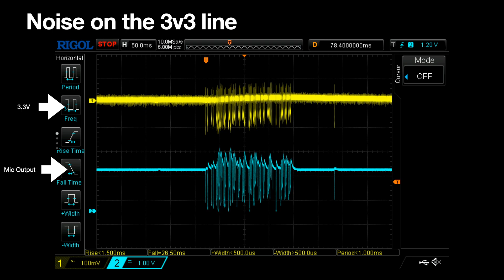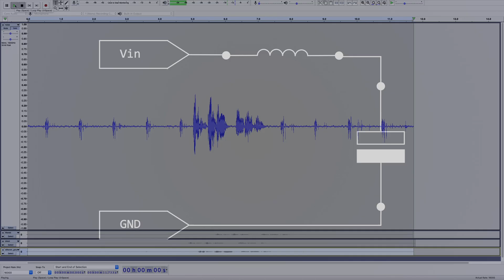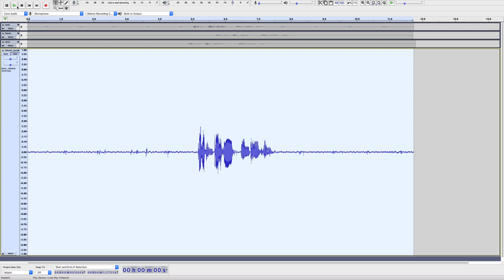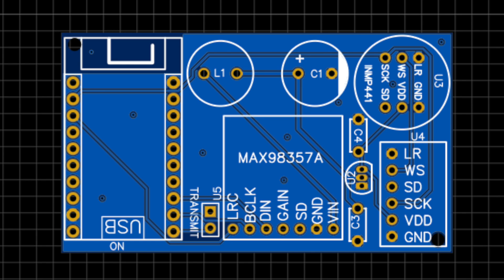The Mysterious Case of the Disappearing Noise - ESP32 Walkie Talkie Project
We've been hunting for some annoying noise in our Walkie Talkie project and I think we might have cracked it.

We've been hooking up our I2S MEMS microphone (an ICS-43434 breakout board) to an ESP32 TTGO T7_V1.5 board and it's all been working nicely apart from some strange noise we've been picking up.

I've seen this kind of noise on Electret microphones and it's always been due to noise on the 3v3 line - but in this case, I couldn't see any noise on the power lines when transmitting WiFi - so it's been a bit of a mystery.

I think we're now back on track and ready to build the Walkie Talkie software.

One of the channel listeners has also been investigating this problem and has produced a great video

I2S Amplifier MAX98357
ESP32 Dev board